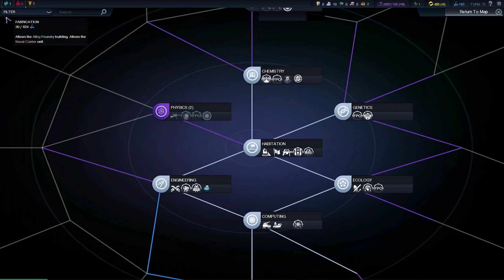The Unkle Uber Show: Ep 2 - Civilization 6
What's got Tony yelling this week? It seems as though Civilization 6 has ruffled his feathers in just the wrong way. Come take a gander and see why!